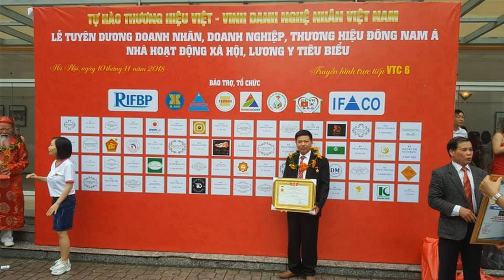🔴Hoành Phi Câu Đối gỗ Dát Vàng Đẹp tại Trung Tâm Làng Nghề Hải Hậu/ đồ gỗ Hiền Lanh. 0986883349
- 🔴Hoành Phi Câu Đối gỗ gụ Dát Vàng Chuẩn/ A TRƯỜNG( Hải Hậu) / đồ gỗ Hiền Lanh. 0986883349
- 🔴Hoành Phi Câu Đối gỗ gụ mẫu Mới Nhất/ Thịnh Hành / đồ gỗ Hiền Lanh. 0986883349
-🔴 Hoành Phi lồng Cuốn Thư đang được đánh giá mẫu Thịnh Hành nhất Hiện Nay 2020 - khi mua Qk sẽ được kết hợp giưa Hoành Phi + Cuốn Thư gỗ gụ
- 🔴Câu Đối có kích thước 1m97 x rộng 28 x dầy 4cm - hoành phi có kt 1m97 x 67, ván dầy 3cm, khuôn tranh dầy 7cm, to 10cm.
-🔴 hoành phi chạm 3 chữ:" Đức Lưu Quang" - câu đối vế phải chạm" Tổ - Tông - Công - Đức - Thiên - Niên - Thịnh" - vế trái chạm:" Tử - Hiếu - Tôn - Hiền - Vạn - Đại - Vinh "